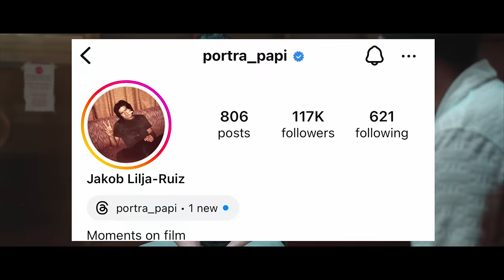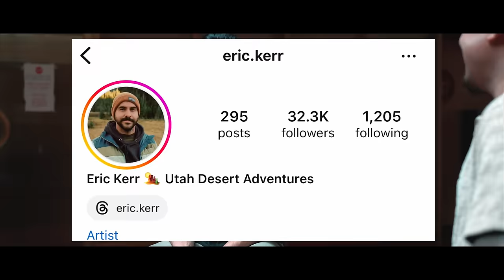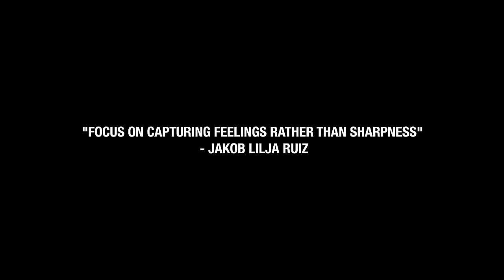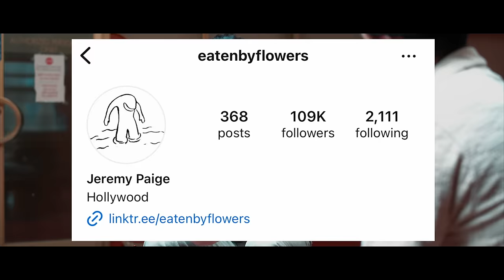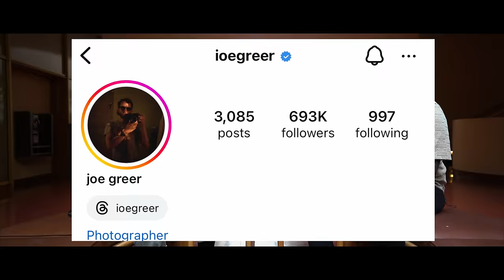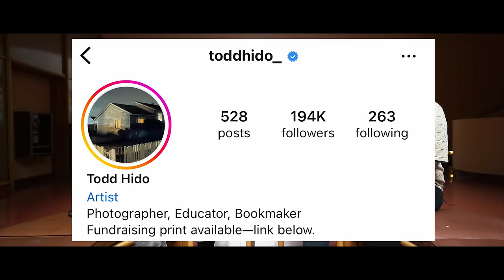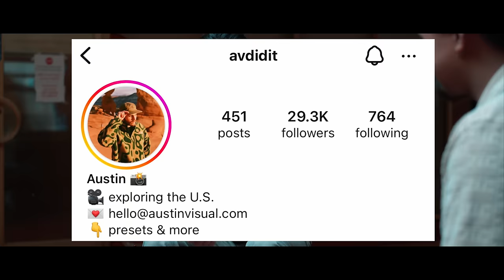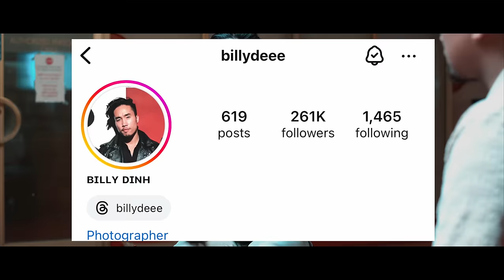Interviewing a Bay Area Legend - Photographer Jakob Lilja Ruiz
In this insightful interview, we delve deep into the world of creative process and the impact of creative burnout with the talented @Portra_papi. Jakob Lilja Ruiz is a photographer is a contemporary American Photographer who sets out to capture feelings rather than sharpness while documenting the vast American Landscape on 35mm film. Within this interview he uncovers tips and shares how his lifestyle allows him to live on the road and capture some of the most beautiful scenes.